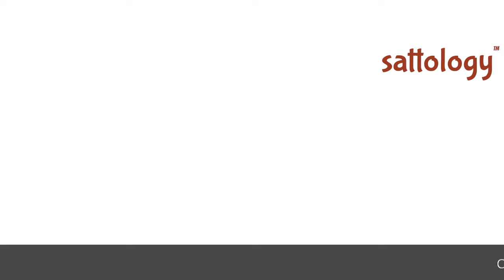६ उपाय जिससे राजा चक्रवर्ती बनता है | Aditya Satsangi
Topic: ६ उपाय जिससे राजा चक्रवर्ती बनता है | Aditya Satsangi